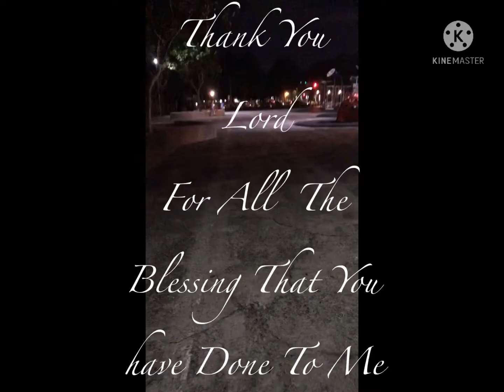Ingatan At Pahalagahan Ang Ating Trabaho ..THANK YOU LORD......